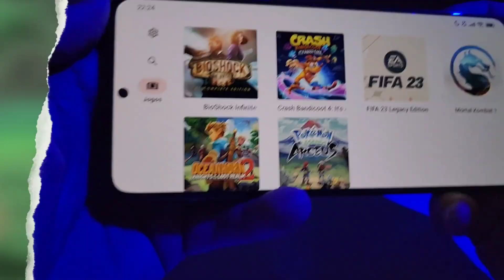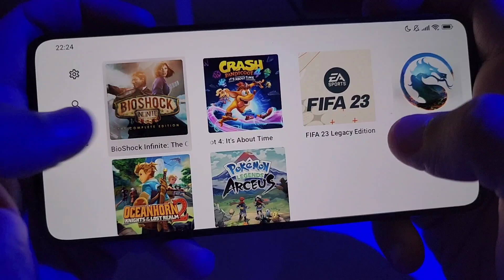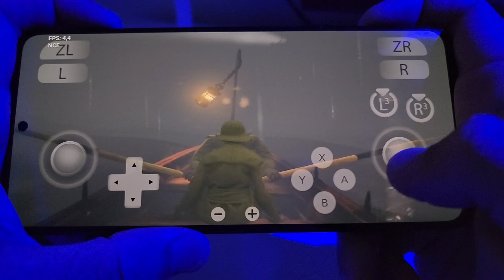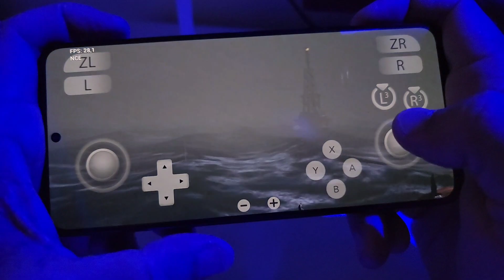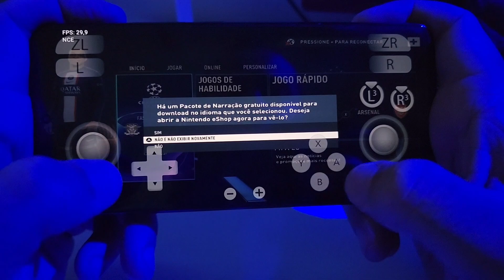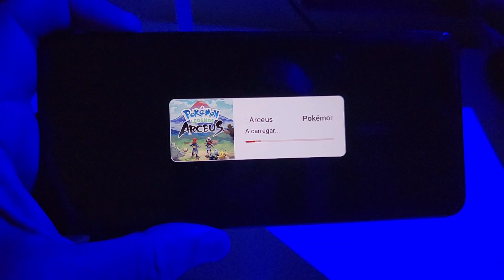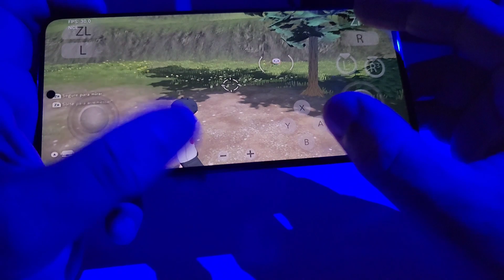YUZU NCE V157 TESTE JOGOS PESADOS FIFA 2023 POKÉMON ARCEUS E MUITO MAIS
FUNCOOLER 2 PRO BLACK SHARK
💲R$ 146,04 frete grátis

COOLER FLYDIGI B6X original
💲R$183,78

REDMAGIC COOLER 4
💲R$157,72 frete grátis

😜Poco F5 5G Global
 💲08/256 R$2.499,00
💲12/256   R$2.599,00

💵06/128 R$1.749,00
💵08/256 R$1.949,00

💵04/128 R$929,00
💵08/128 R$1.099,00